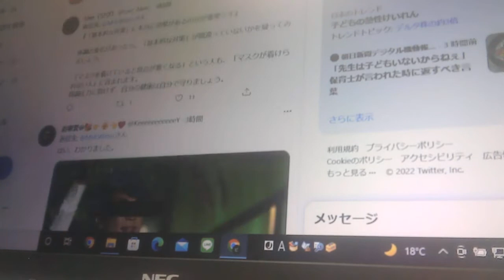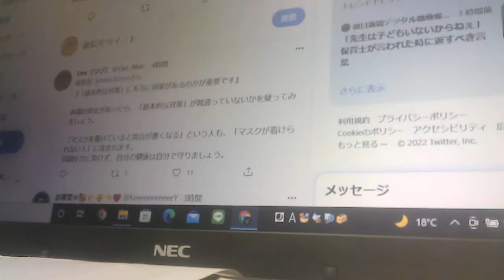厚生労働省のツイッター記事のコメントがやばすぎる。【ぴよぴよのおはなしシリーズ/889】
♪　大炎上。ヤフーニュースのコメント欄がやばすぎる。【ぴよぴよのおはなしシリーズ/882】